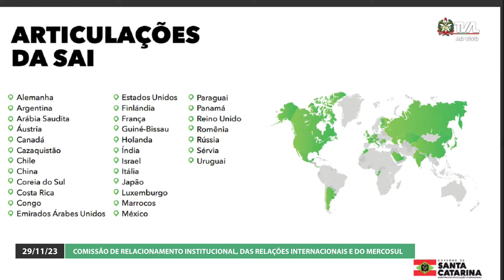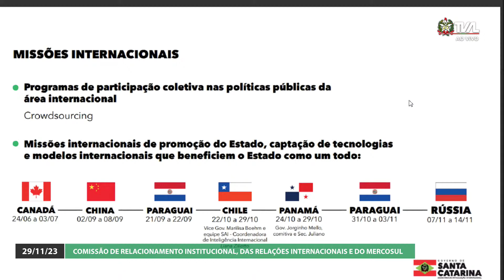Comissão de Relacionamento Institucional, Relações Internacionais e Mercosul - 29/11/23